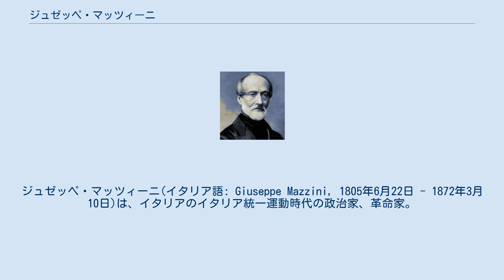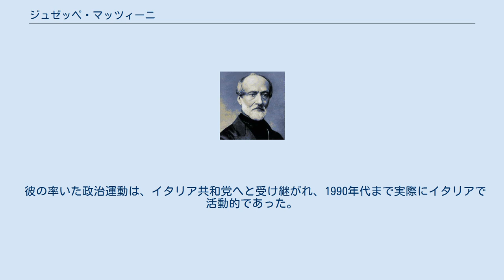ジュゼッペ・マッツィーニ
ジュゼッペ・マッツィーニ(イタリア語: Giuseppe Mazzini, 1805年6月22日 - 1872年3月10日)は、イタリアのイタリア統一運動時代の政治家、革命家。
カヴール、ガリバルディと並ぶ「イタリア統一の三傑」の1人。
また、急進主義者でもある。
 ジェノヴァで医学部教授の息子に生まれる。
病弱ながら聡明で、ジェノヴァ大学を卒業し、弁護士を開業。
彼はイタリアの秘密結社・カルボナリに入党するが、彼の革命を目指す活動はすぐに法律から追われることになる。
カルボナリの組織に限界を感じた彼は、1831年、マルセイユで新たに「青年イタリア」を結成した。
この組織のモットーは「神と人民」であり、いくつかの国家に分裂していたイタリア半島に1つの自由共和国を打ち立てることを目的としていた。
彼はまた、似たような目的を持つ組織をいくつか創設している。
すなわち、「青年ドイツ」、「青年ポーランド」、「青年スイス」そして「青年ヨーロッパ」がそれである。
 マッツィーニは、イタリアの統一事業は民衆の蜂起なしには成功しないと信じていた。
彼はその政治的信条を、出版活動を通じて公言し続けた。
これにより彼の名は広く知られることとなる。
思想的にはサン・シモンの唱える進歩論と共同社会論を支持し、平等主義を唱えるブオナローティと対立した。
1837年にはロンドンに渡ってチャーティスト運動に接し、労働運動の重要性を認識する。
 1848年革命に際しては、「ローマ共和国」を打ち立て、アウレリオ・サッフィ、カルロ・アルメッリーニと共に三頭執政官(Triumviro)の1人となった。
この共和国はルイ＝ナポレオンの軍事介入により短命に終わるが、イタリアの自由主義、国民主義はなおも高まりを見せた。
海外に亡命した彼は、外国からミラノ、ジェノヴァなどの革命運動を指導した。
しかし、現実を見るよりも理想に重きを置いたマッツィーニの主張はしだいに支持を失い始め、代わりにイタリアの国民主義者たちはサルデーニャ王国とその首相・カヴールに期待を寄せるようになってきた。
 1859年 - 1862年の対オーストリア戦争において、フランスとの同盟を組んだカヴール、南部イタリアを進軍し占領地を王に献上したガリバルディらの活躍によって「イタリア王国」が成立したが、これはマッツィーニの説いた共和国とは程遠いものだった。
 1864年には第一インターナショナルにも参加するが、マルクスらと対立。
さらに1871年のパリ・コミューンに反対の立場をとりバクーニン派とも対立して脱退。
一時イタリア議会に選出されたが、王制への反発から拒否。
 1872年にピサで死亡した。
 彼の率いた政治運動は、イタリア共和党へと受け継がれ、1990年代まで実際にイタリアで活動的であった。